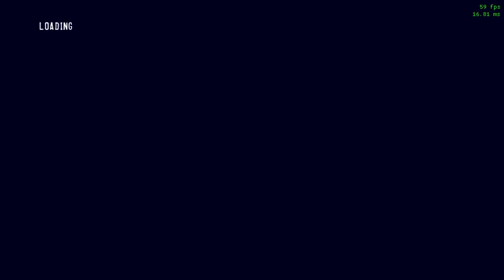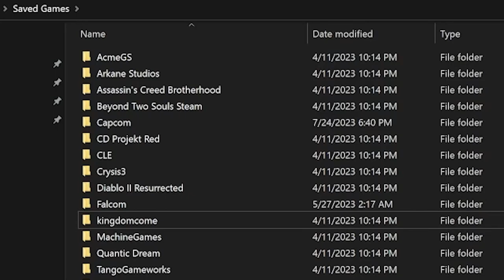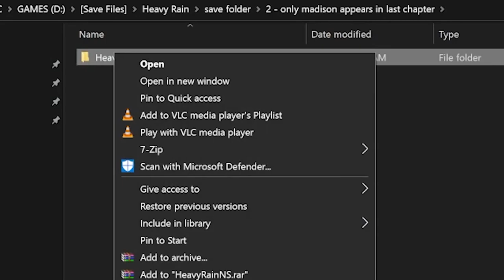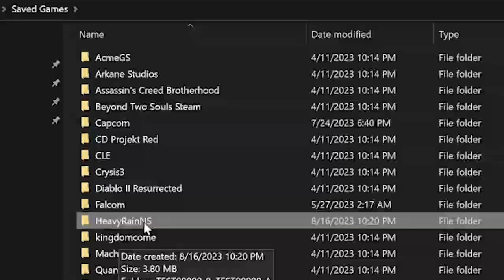Heavy Rain - save file update 2023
(different versions of final chapter)

save directory:
C:\Users\(your username)\Saved Games

use one folder at a time:
0 - nobody appears in the last chapter to save shaun
1 - all 3 characters appear in last chapter
2 - only madison appears in last chapter
3 - only ethan appears in last chapter
4 - only jayden appears in last chapter (lauren survived)